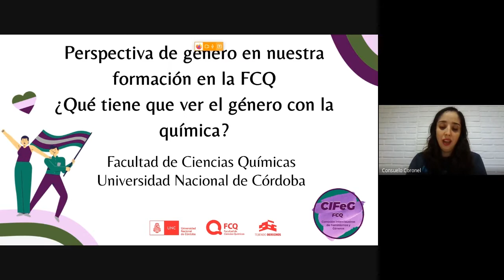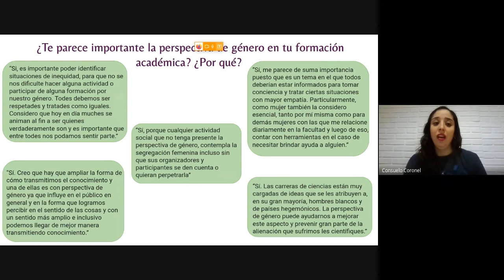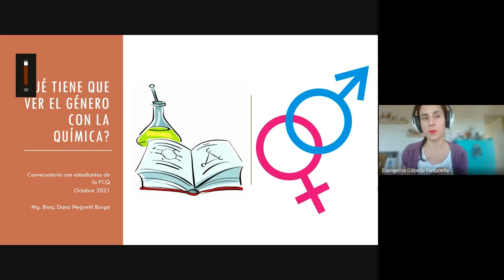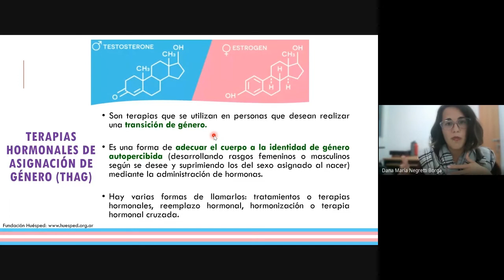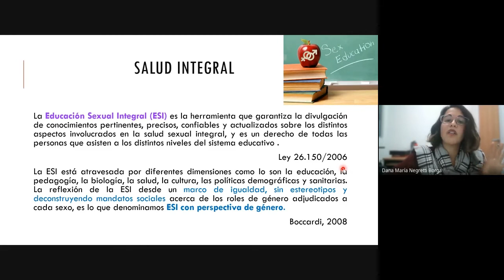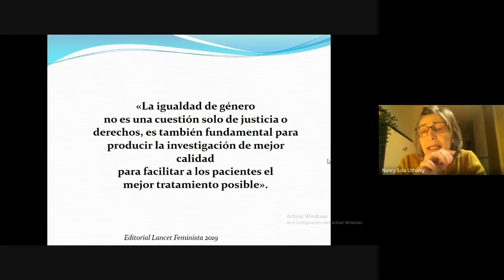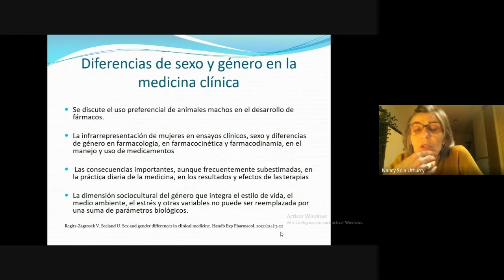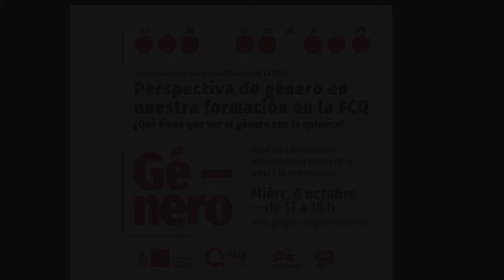Perspectiva de Género en nuestra formación: ¿ Qué tiene que ver el género con la Química? SAE/FCQ